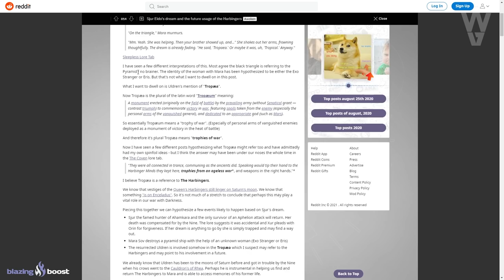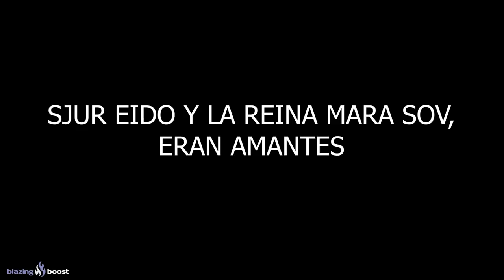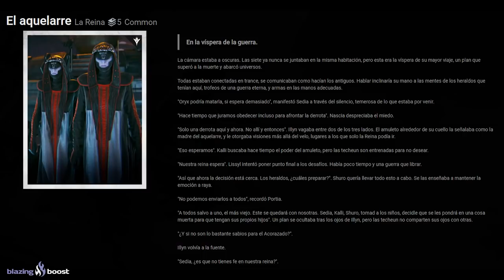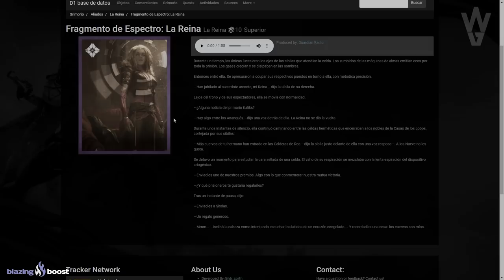MARA DESTRUYÓ UNA PIRAMIDE EN EL SUEÑO! SJUR VIVE?! LA REINA, ELSIE y EL CUERVO SE REUNEN! Destiny 2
0:00 Introducción
1:23 La importancia de Sjur Eido, su sueño, los Heraldos y más...
2:00 El Sueño de Sjur Eido
3:40 Pirámides en Ciudad Onírica
4:02 Sjur Eido puede seguir viva
4:50 Eido (sin Sjur) es la Hija de Mithrax
5:05 La Reunión de Mara Sov y la Desconocida Exo
5:39 La última vez que vimos a la Reina Mara Sov
6:50 La Reina Mara Sov regresa a nuestro Sistema
7:35 Reina Mara Sov VS Savathûn
8:17 Uldren mencionó "Tropaea"...
9:14 Los Heraldos y su importancia
12:14 El Cuervo quizás pueda ayudarnos a recuperar los Heraldos
13:07 Conclusión
14:55 Outro

EL SUEÑO DE SJUR (Mucho más importante de lo que crees...) | Destiny 2
👌💯(*Extremadamente Raro*)💯👌
Requisitos:
► ¡Sígueme!
• Accesorios Gaming 10% dto. Código wildgamer

► Comunidad de PS4: TheWildGamers
► Videos que pueden interesarte:
• ANTIGUO CHICAGO DE D2 vs VIDA REAL! MONSTRUO EN LAS CATACUMBAS y TODO LO QUE SE SABE! | Destiny 2
• ECLIPSE y DESTINY 3! ELEGIREMOS BANDO! DLC POST-ECLIPSE! HISTORIA y TODO LO QUE SABEMOS! | Destiny 2
• BUNGIE OCULTA 10 DLCs! Reina Bruja el 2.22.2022?! Temporada 15! MAPA MISTERIOSO y MÁS! | Destiny 2

💠MI PC:
• CPU: AMD Ryzen 7 5800X 3.8 GHz 8-Core Processor
• GPU/ Gráfica: Gigabyte GeForce RTX 3060 12 GB
• PLACA BASE: Asus ROG STRIX B550-F GAMING (WI-FI) ATX AM4
• CPU Cooler: Corsair H100i RGB PLATINUM 75 CFM
• Memoria RAM: Corsair Vengeance RGB Pro 32 GB DDR4-3200 CL16
• ALMACENAMIENTO: Samsung 970 Evo Plus 1 TB M.2-2280 NVME
• TORRE: Corsair iCUE 465X RGB ATX
• FUENTE: Corsair 850 W